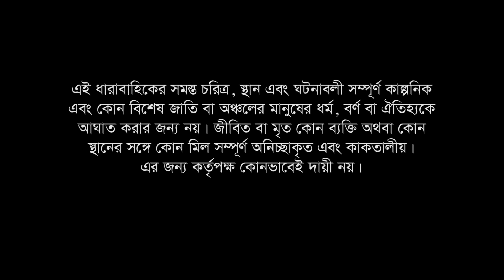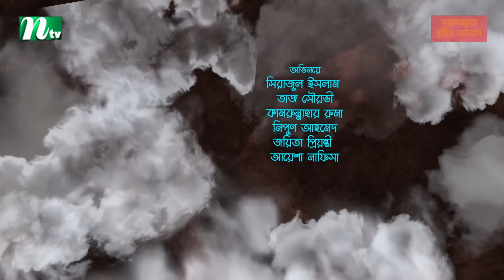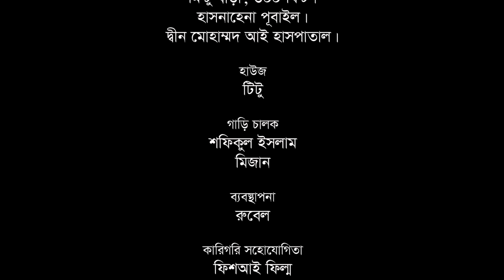প্রবাসী পরিবার | EP 130 | Samonty | Asif | Sadia | Momo | Bacchu | Probashi Poribar | Bangla Natok